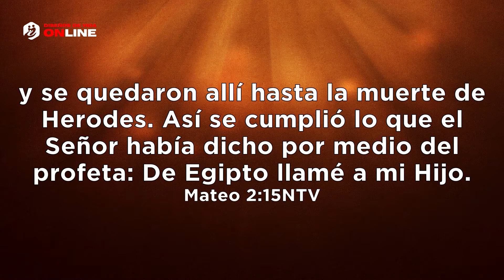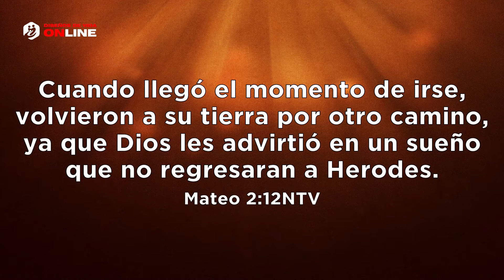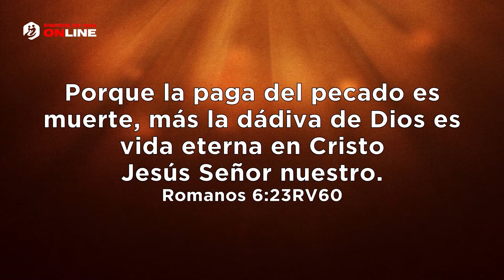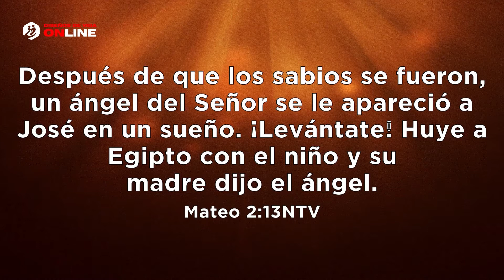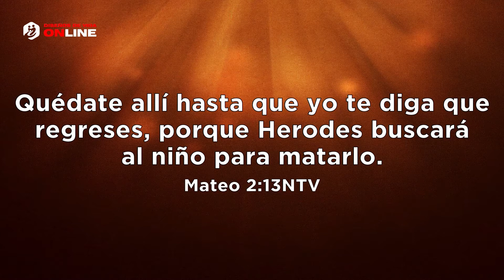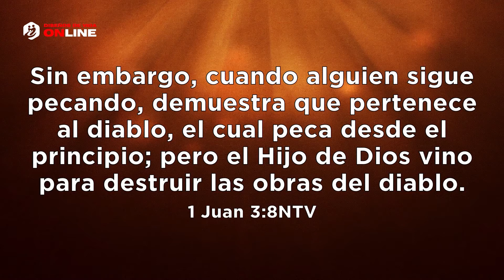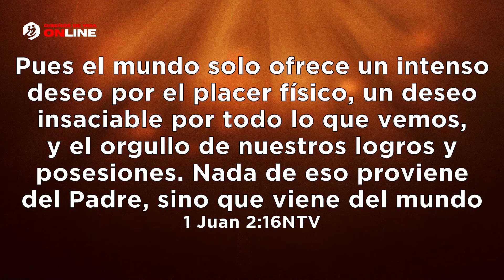🔴 ADVERTENCIAS ⚠ DIVINAS🙏 - Pastor Elías Espinosa | Prédicas Cristianas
✅ Palabra de fe
✅ Prédicas en vivo
✅ Prédicas cristianas
✅Sermones cristianos
✅ Iglesia Cuadrangular